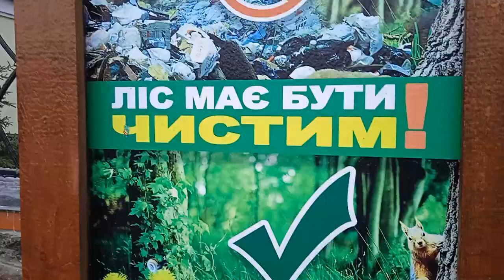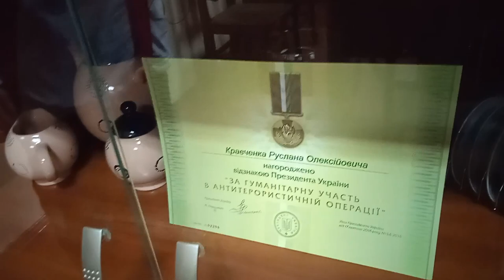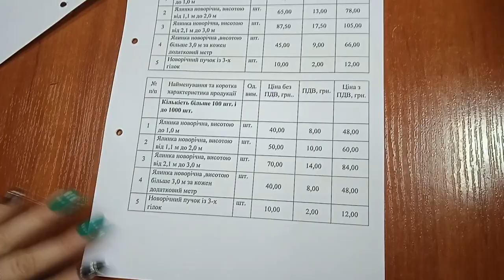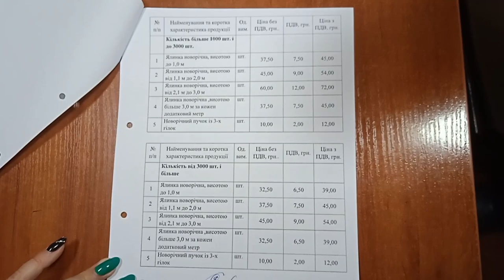Лохвиця, Заводське, Сенча. Де можна купити ялинку? І скільки КОШТУЄ ЇЇ ВКРАСТИ!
✅Слава Україні!